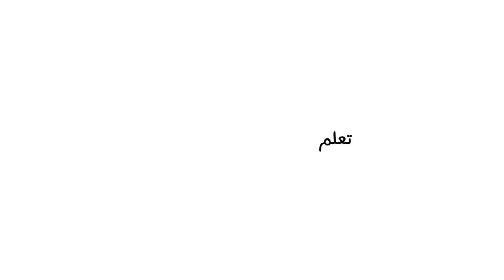تعلم الرسم | كيف ترسم بيلسن من سلسلة كلارنس بالخطوات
How to draw Belson from Clarence